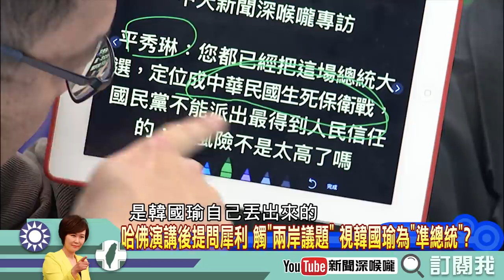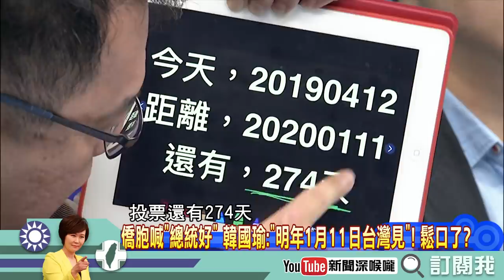《新聞深喉嚨》精彩片段 陳揮文PK葉元之？國民黨的轎子準備要扛誰？